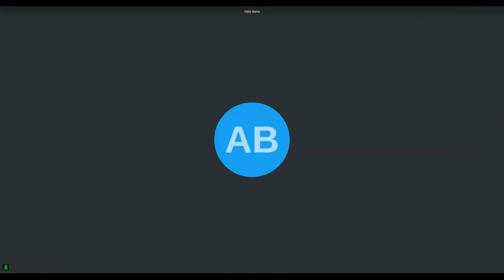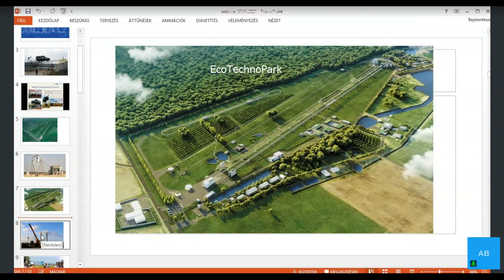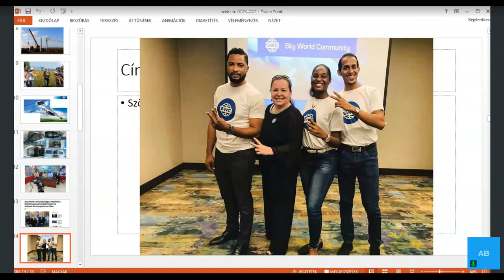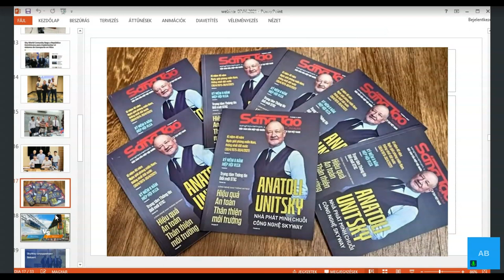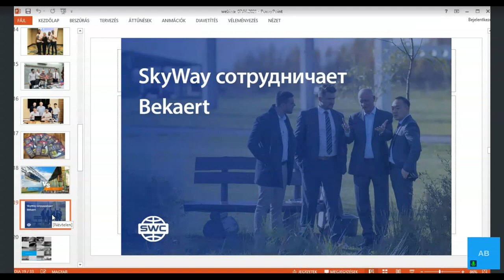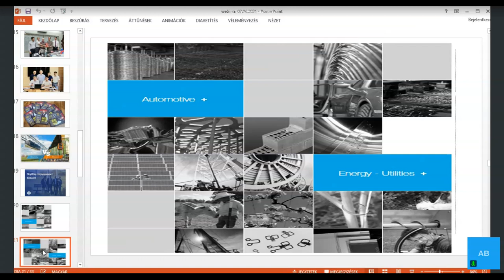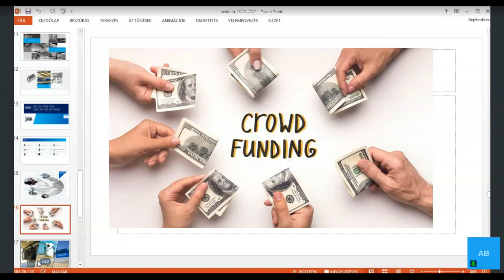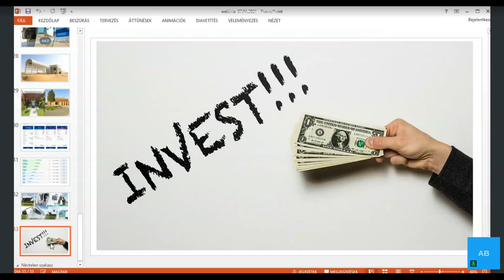Prezentacija tehnologije od 07.06.2021. Voditelj vebinara: Atila Berta.